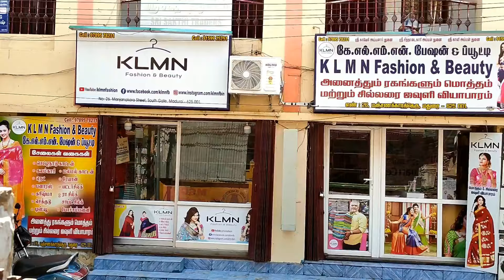New Arrival high quality battick print mayuri cotton sarees collection | KLMN Fashion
Sarees Details
Sarees Name: high quality battick print mayuri cotton sarees collection
Sarees Length: 6.30 Meters
Blouse piece: Available
Wash : Normal Wash
Sarees colors  : 200 sarees
OFFER Price: Rs.950/- Only

Grand Look For high quality battick print mayuri cotton sarees collection, Price : Rs.950/- Only

How To Order:
Step 1: Send the Sarees Screenshot to our WhatsApp Number
Step 2: We Will Check the availability. If the Saree is Available
Step 3: You Have to Make Online Payment
Step 4: We Will send the saree by Courier

Our shop has brand lot of new model sarees collection available.

**Cotton Sarees Collection**: Cotton sarees are lightweight and comfortable, perfect for everyday wear. They come in various designs and patterns, suitable for both formal and casual occasions.

 **Silk Sarees Collection**: Silk sarees are known for their luxurious feel and rich look. They come in different varieties such as Kanchipuram silk, Banarasi silk, and Mysore silk, each with its own distinct weaving style and motifs.

**Varanasi Silk Sarees Collection**: Varanasi silk sarees, also known as Banarasi silk sarees, are renowned for their intricate designs and craftsmanship. They often feature gold or silver zari work and are highly prized for weddings and special occasions.

**Bandhani Sarees**: Bandhani sarees originate from Rajasthan and Gujarat, characterized by tie-dye patterns created by tightly tying the fabric before dyeing. They come in vibrant colors and are popular for festive occasions.

 **Kalamkari Cotton Sarees Collection**: Kalamkari sarees are hand-painted or block-printed with intricate motifs, often depicting mythological themes or nature-inspired designs. They are crafted using traditional methods and are prized for their artistic appeal.

**Binny Silk Sarees Collection**: Binny silk sarees are known for their soft texture and elegant drape. They often feature intricate patterns and designs, making them ideal for special occasions.

**Dola Silk Sarees Collection**: Dola silk sarees are lightweight and have a subtle sheen. They are woven using a special technique that gives them a unique texture and finish.

 **Pattu Sarees Collection**: "Pattu" is a term commonly used to refer to silk sarees in South India. These sarees come in various regional varieties like Kanjivaram pattu, Mysore pattu, and Dharmavaram pattu, each known for its distinctive weaving style and motifs.

**Vaalainaar Sarees**: Vaalainaar sarees are traditional sarees from Tamil Nadu, typically made of cotton or silk. They are known for their simplicity and elegance.

 **Mul Mul Cotton Sarees Collection**: Mul mul cotton sarees, also known as muslin sarees, are lightweight and breathable. They are perfect for hot and humid climates and come in a range of colors and prints.

 **Sungudi Cotton Sarees Collection**: Sungudi sarees are hand-dyed and block-printed cotton sarees from Tamil Nadu. They are known for their vibrant colors and intricate patterns.

 **Binny Turkey Crepe Silk Sarees Collection**: Binny Turkey crepe silk sarees are crafted from crepe silk, known for its distinctive texture and drape. They are often adorned with intricate embroidery or zari work.

**Poonam Sarees Collection**: Poonam sarees come in various materials such as cotton, silk, or synthetic fabrics. They are known for their affordability and wide range of designs.

** etc.

Shop Address
KLMN Fashion & Beauty,
K.A.B Complex,
#26, Manjanakara Street,
South Gate,